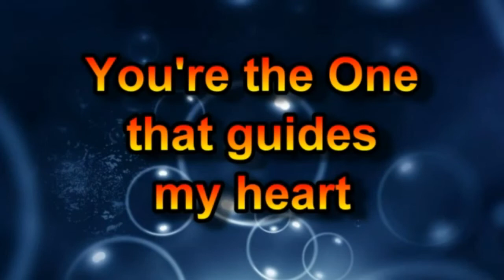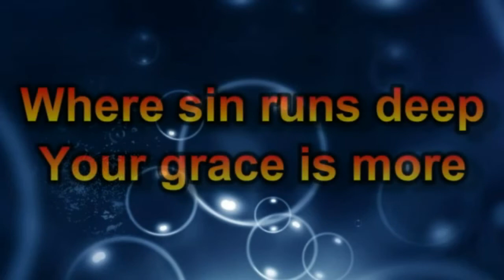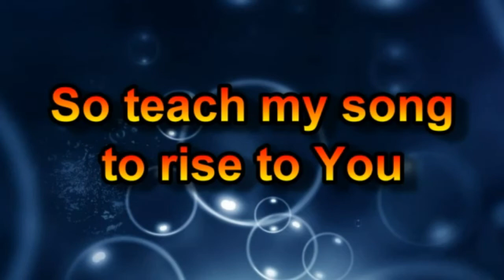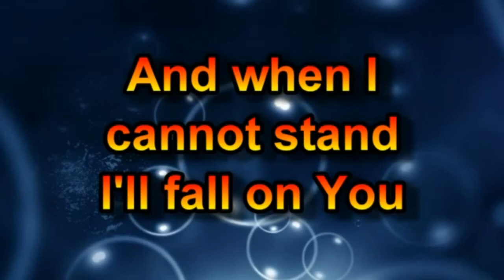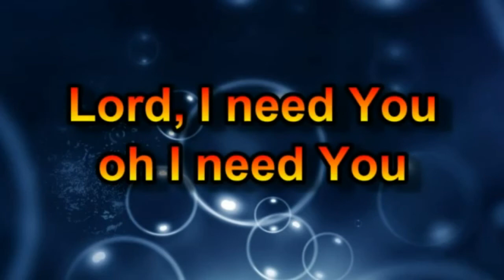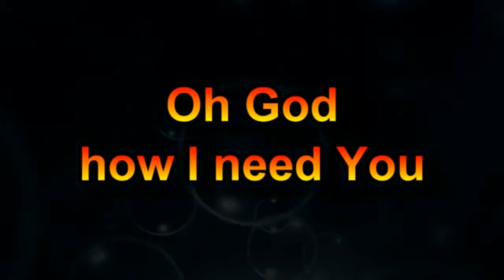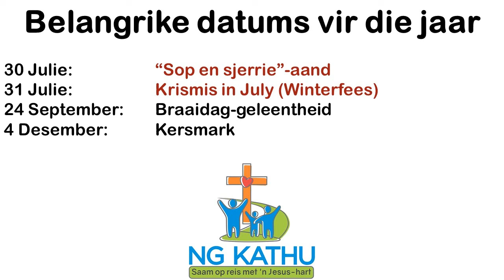EREDIENS 27 Junie 2021